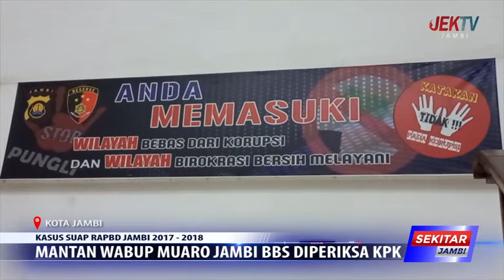MANTAN WABUP MUARO JAMBI BBS DIPERIKSA KPK